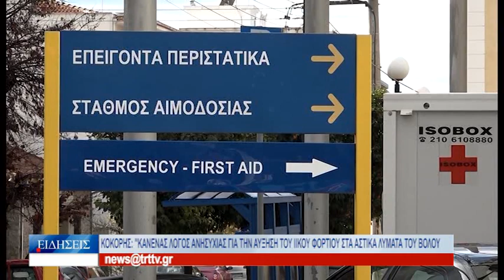Βόλος Κόκορης:"Κανένας λόγος ανησυχίας για την αύξηση του ιικού φορτίου στα αστικά λύματα" 170323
Απολύτως καθησυχαστικός εμφανίζεται ο διευθυντής της
Μονάδας Εντατικής Θεραπείας του Νοσοκομείου Βόλου,
Γιάννης Κόκορης, κληθείς να σχολιάσει τη μεγάλη αύξηση
του ιικού φορτίου του κορωνοϊού στα αστικά λύματα του
Βόλου, την τελευταία εβδομάδα. Όπως επισημαίνει, ο ιός
είναι σε πλήρη αποδρομή, εξαιτίας του τείχους ανοσίας που
έχει κτίσει η κοινωνία τα τελευταία τρία χρόνια. Στο
Νοσοκομείο νοσηλεύονται σήμερα μόλις τέσσερις ασθενείς
με κορωνοϊό, με τον διευθυντή της Μονάδας Εντατικής
Θεραπείας να επισημαίνει ότι πρέπει τώρα να συζητήσουμε
για τα διδάγματα της πανδημίας.